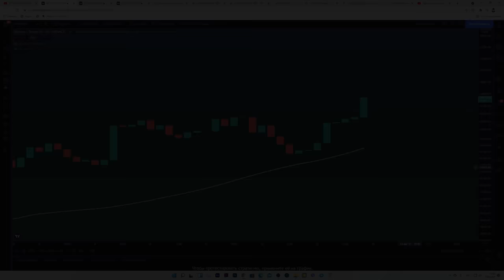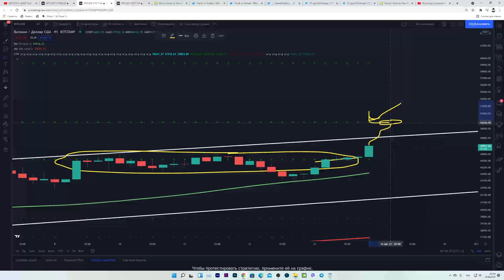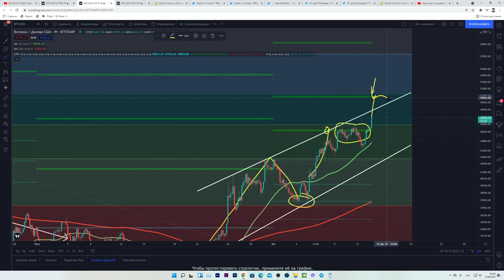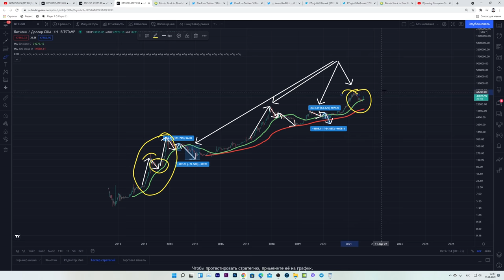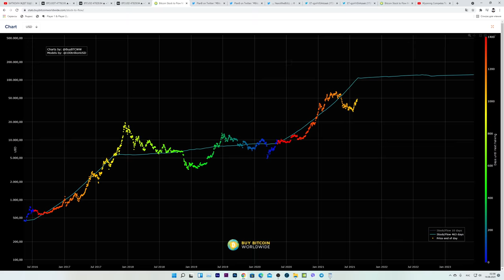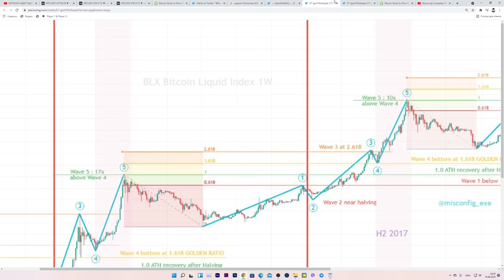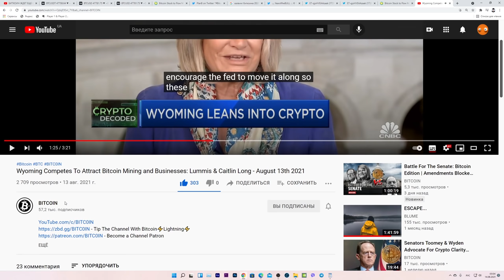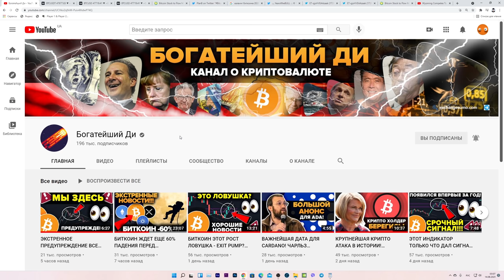БИТКОИН НАЧАЛОСЬ ТО ЧТО МЫ ЖДАЛИ! ЦЕЛИ ОТРАБАТЫВАЮТ! ВАЙОМИНГ СПАСАЕТ КРИПТОВАЛЮТУ В США! АПДЕЙТ CPR